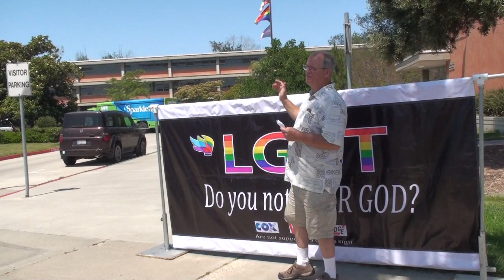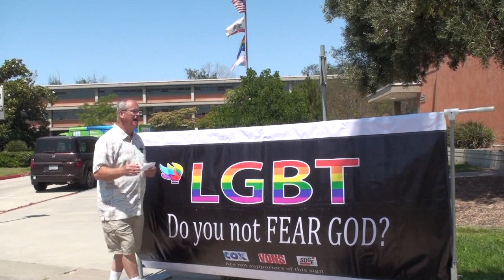Pride Flags Exposed San Diego Unified Schools 2019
1 day before the 2019 Gay Pride Parade in San Diego this video was taken at the San Diego Unified School District administration building.

This is a response to Superintendent Cindy Marten's support of the LGBT agenda and her misuse of power to further the LGBT cause.